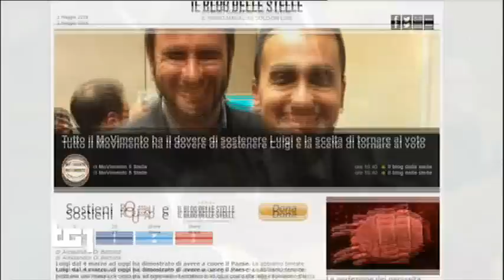Barbara Lezzi - servizio al Tg1 1/5/2018 ore 13